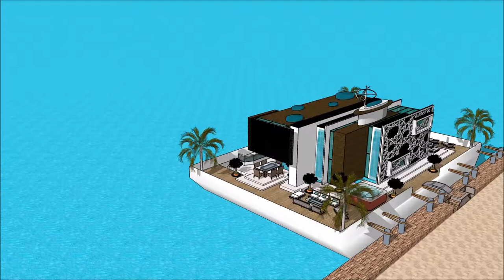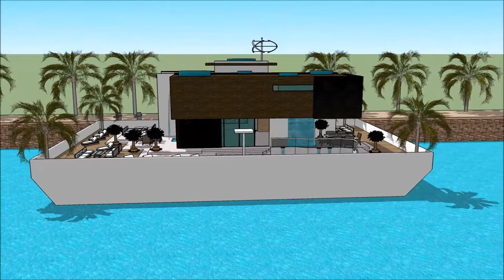Internautica Slovenia Boat Show 2018 Yacht getaway retreat floating on water plavajoča hiša Housebo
The houseboatzania launching an innovative high-end luxury yacht houseboat home design potentially as a display of exhibition of the Internautica Slovenia Boat Show 2018 Yacht getaway retreat floating on water plavajoča hiša  Housebo.

The collection of the Houseboatzania concept of Internautica Slovenia Boat Show 2018 Yacht getaway retreat floating on water plavajoča hiša  Housebo consists of high luxury and architectural art pieces in minimalism combined with living on the waterfront of the harbour of

The houseboat yacht design has the basis to sustain living with high standards and contemporary structural design at Internautica Slovenia Boat Show 2018 Yacht getaway retreat floating on water plavajoča hiša  Housebo with numerous of prospects for excessive living and celebrating the desire of life worldwide: